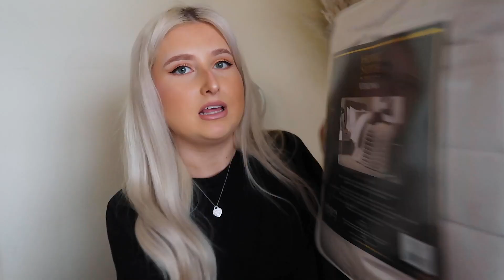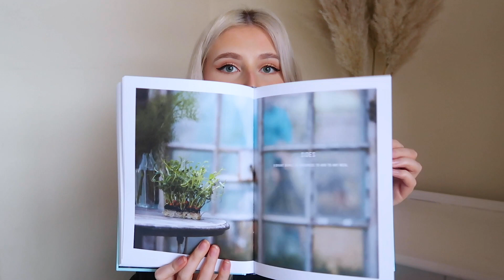WHAT I GOT FOR MY BIRTHDAY UK!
What I Got For My Birthday! What I Got For My Birthday UK!

Hey everyone!

Today's video is going to be my traditional what I got for my birthday. I turned 23 on Friday and I had the best day. I thought I would film this video to show you my birthday presents haul (I was very lucky this year). This video was very highly requested so I hope you all enjoy it! I got presents from Pandora, Starbucks, Amazon and more.

Love, Cally x